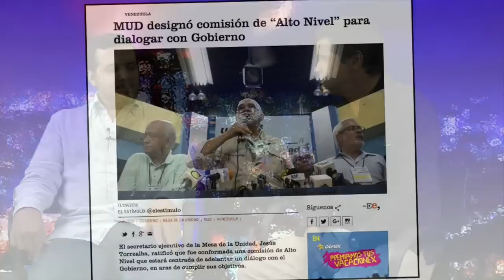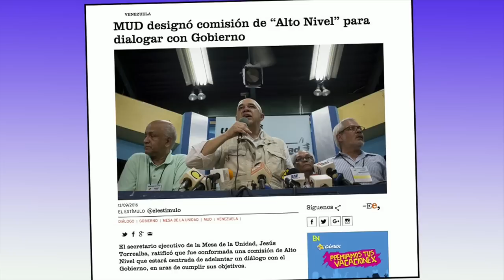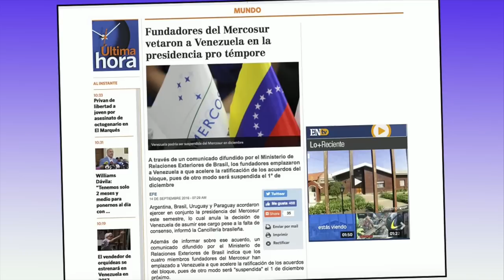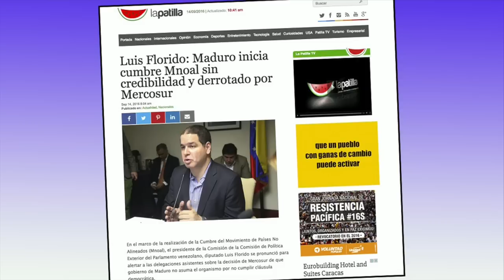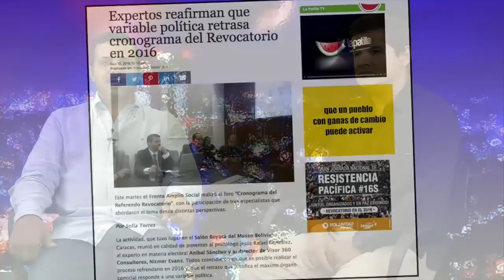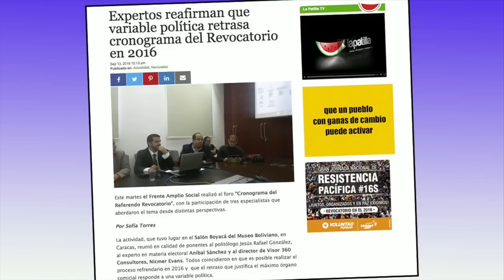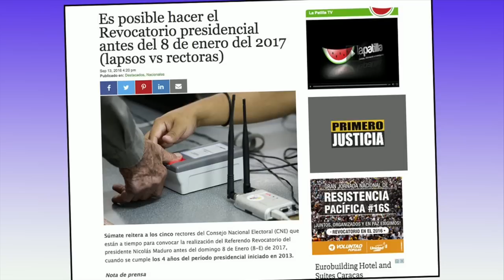Cumbre tapa amarilla